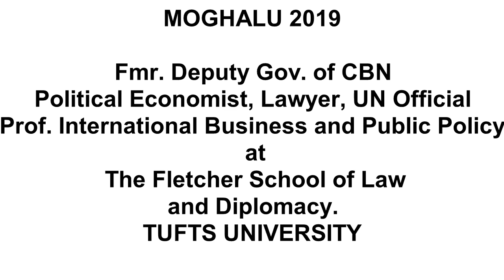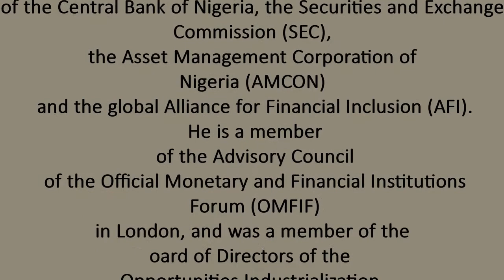Moghalu2019 CVandBIOII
MOGHALU 2019II